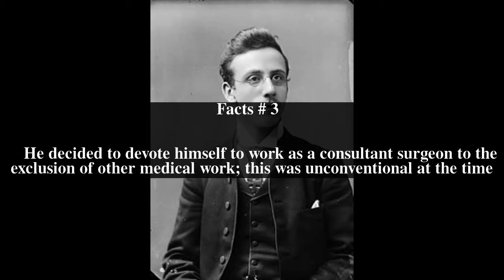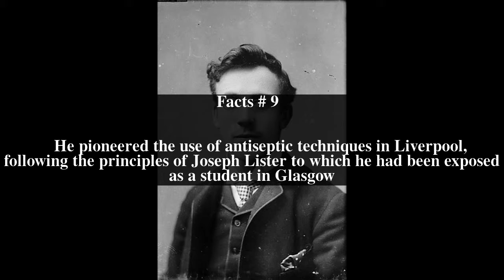William Thelwall Thomas Top # 13 Facts